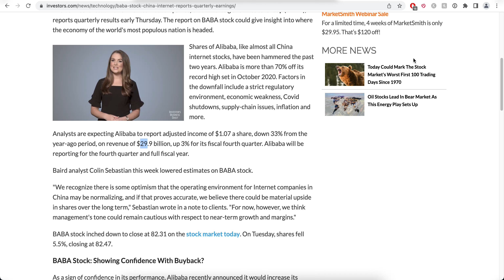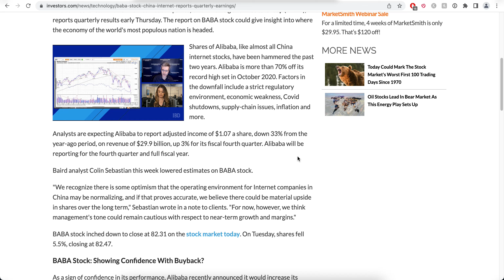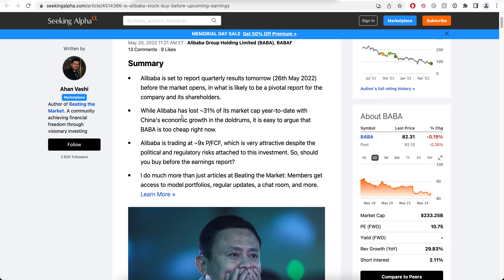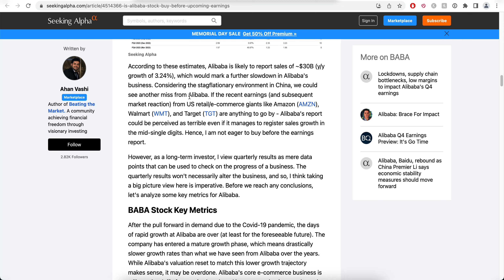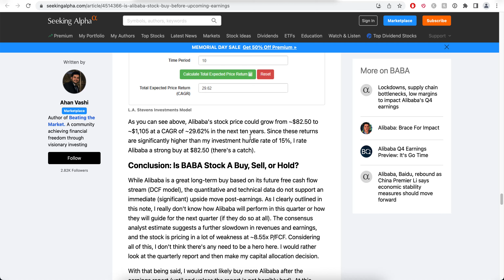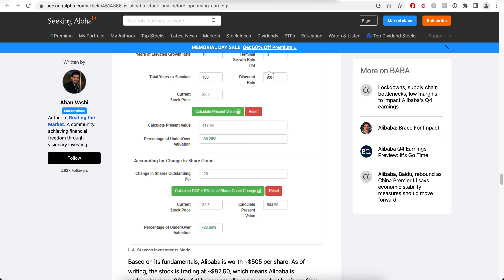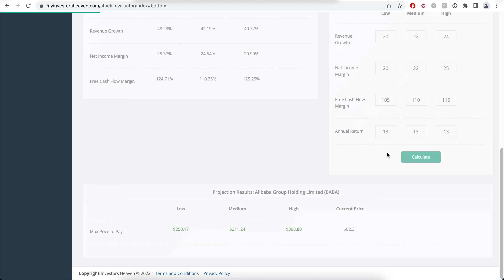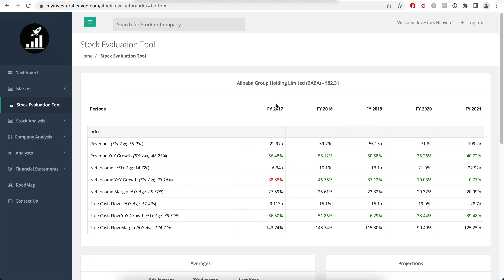Will Alibaba Beat Earnings Today ? | BABA Stock